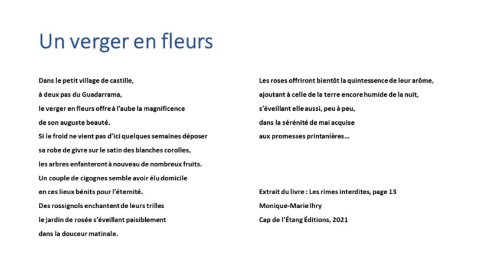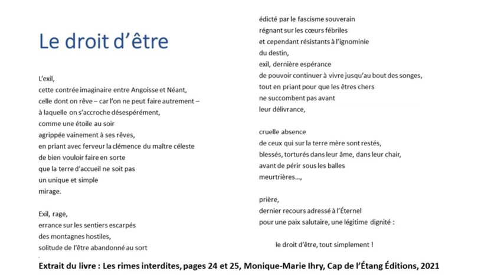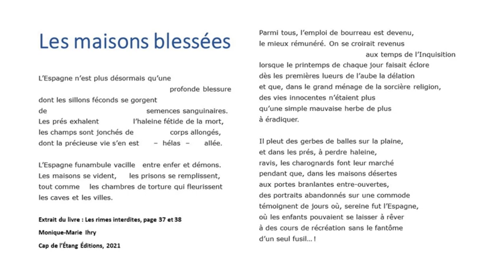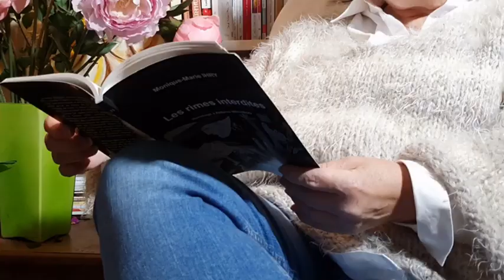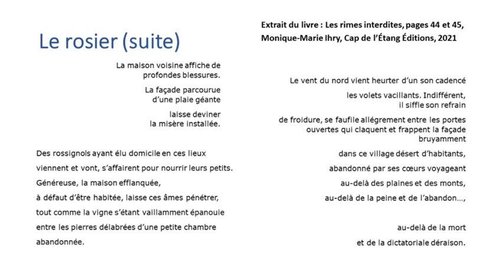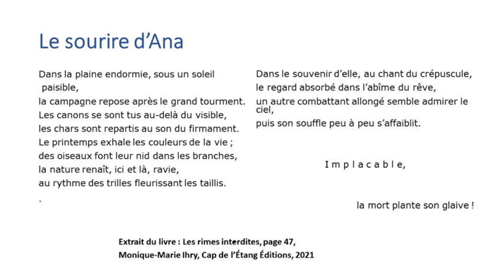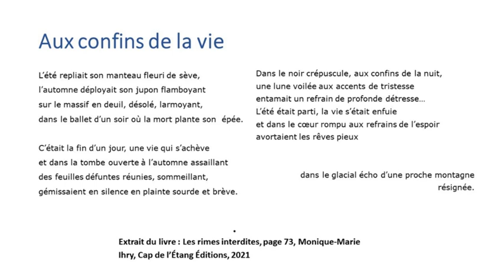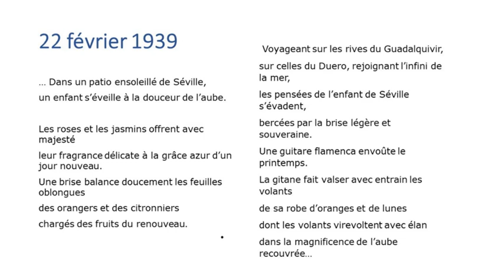Lecture de Monique-Marie Ihry de son livre "Les rimes interdites"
Les rimes interdites publiés chez Cap de l'Etang Editions